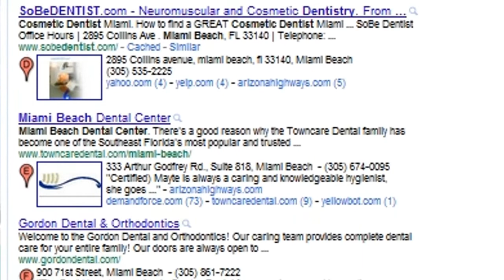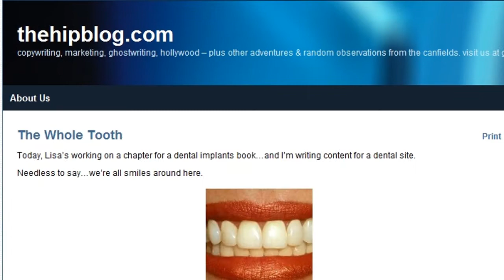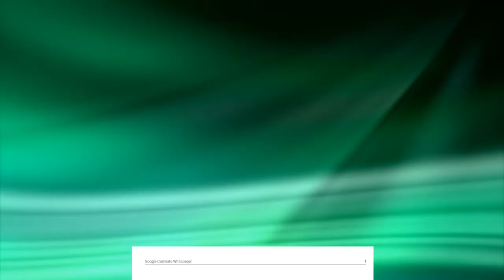The Right Copy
Tips and tricks for copywriting success - website copy, books, articles, blogs, white papers, etc. - from two pros who know.